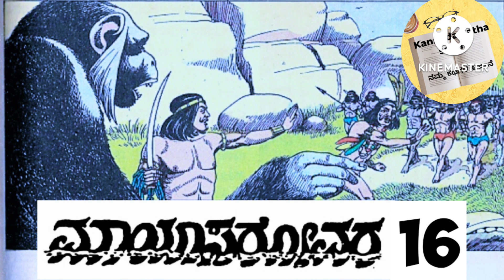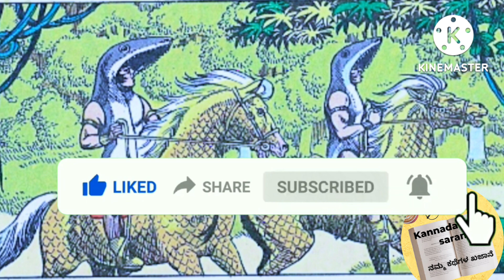ಚಂದಮಾಮ ಕಥೆಗಳು/ಮಾಯಾಸರೋವರ-16/Kannada story/Audio stories in Kannada